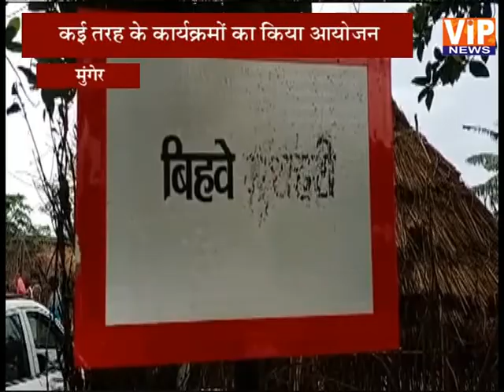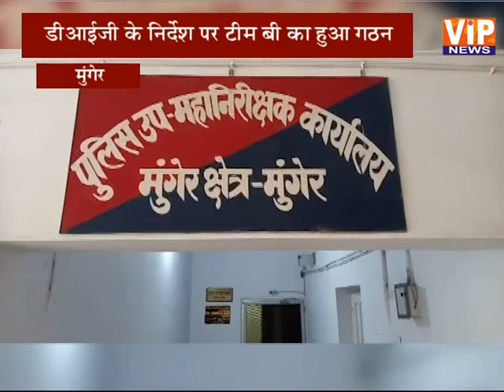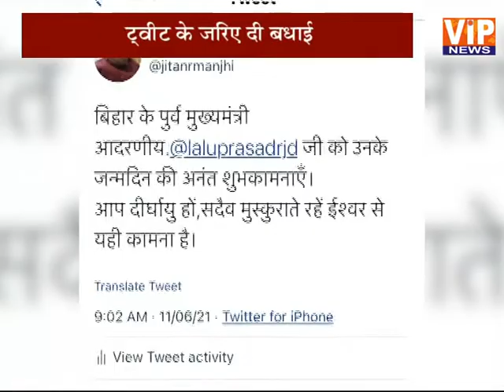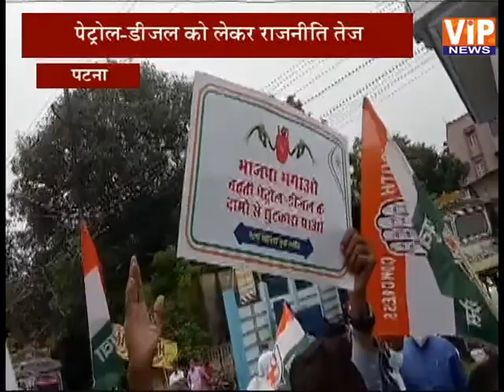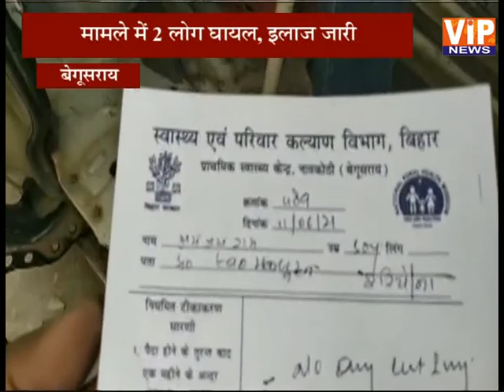बात बिहार की... || 07 PM || 11 June 2021